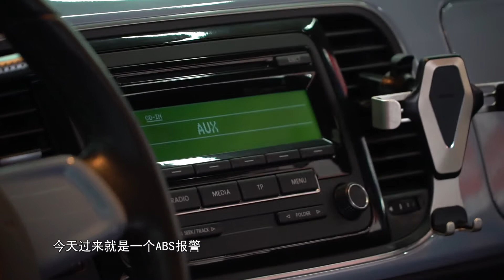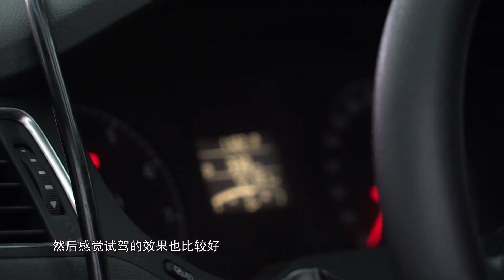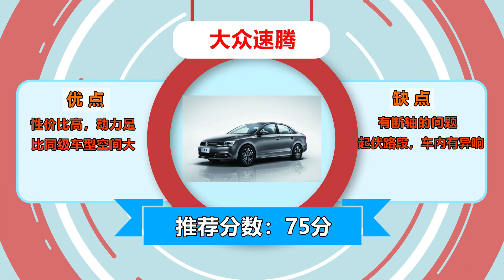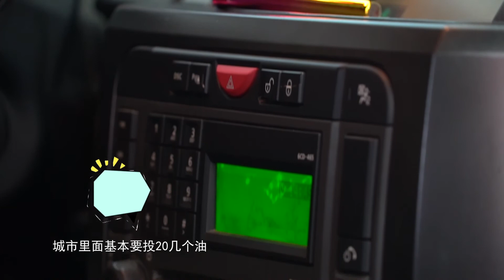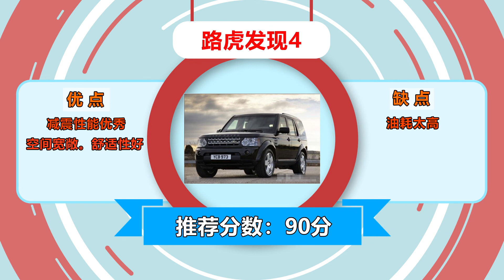车主有话说 第十八期：百万豪车为何会有设计缺陷？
车主有话说 第十八期：百万豪车为何会有设计缺陷？ 车主有话说 第十八期：百万豪车为何会有设计缺陷？